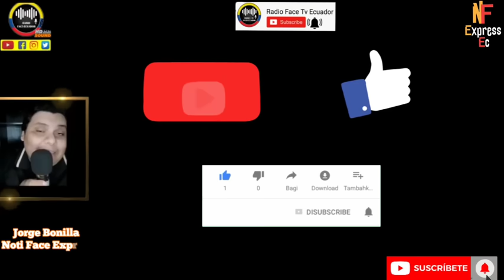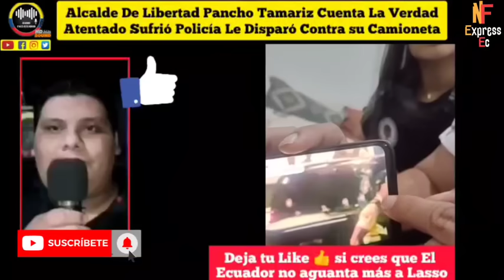ALCALDE DE LIBERTAD PANCHO TAMARIZ CUENTA VERDAD POLICIA ESTARÍA DETRAS DE SU ATEN.TADO NOTICIAS RFE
EL BURGO MAESTRE DE LIBERTAD PANCHO TAMARIZ HACE IMPAC.TANTES DECLARACIONES QUE EL ATE.NTADO QUE SUFR.I0 SU ORGANIZADO POR LA POLICIA NACIONAL NOTICIAS RFE TV 👇